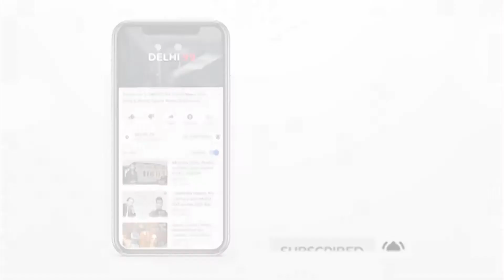The Sky Is Pink trailer Priyanka Chopra and Farhan Akhtar are doting parents to Zaira Wasim in bitte